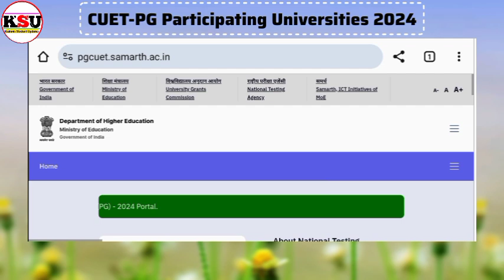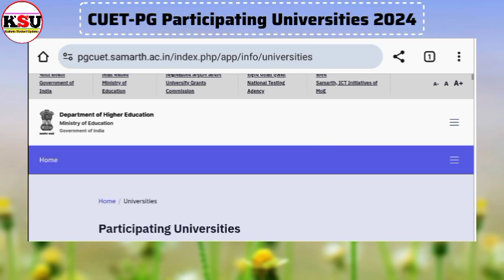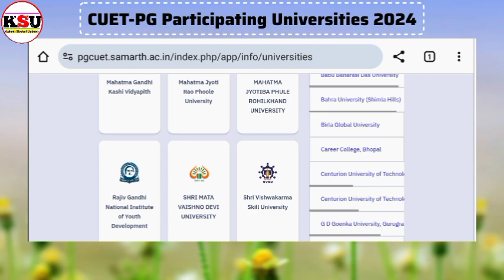PG Admission 2024 CUET PG 2024 List Of Participating Universities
Central Universities Entrance Test 2024